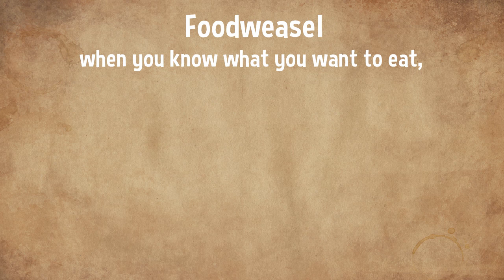FoodYo (name changed from Food Weasel)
FoodYo let's you easily order food online from local restaurants by typing or speaking your order, in your own words.